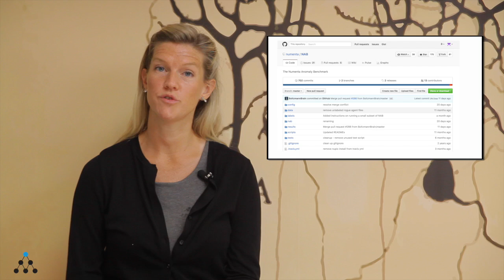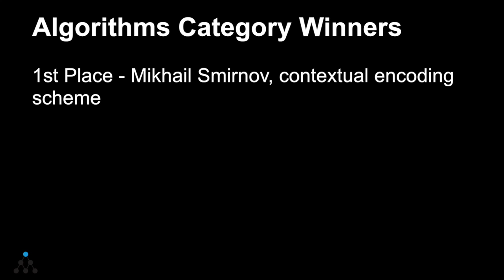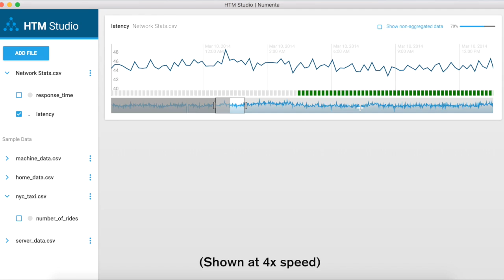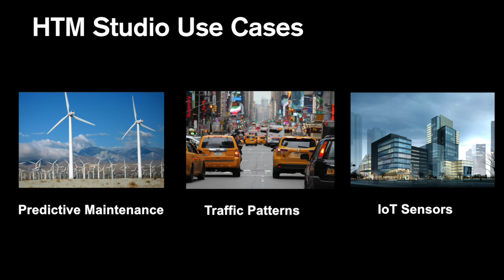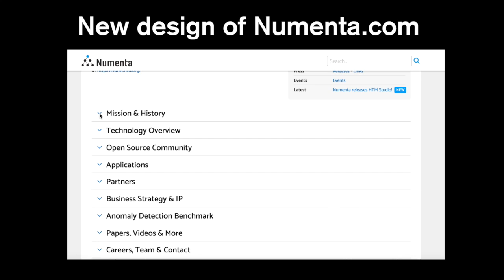Numenta Newsletter - September 2016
Numenta Video Newsletter for September 2016.

Capodastra by IIlya Truhanov provided by freesountrackmusic.com.